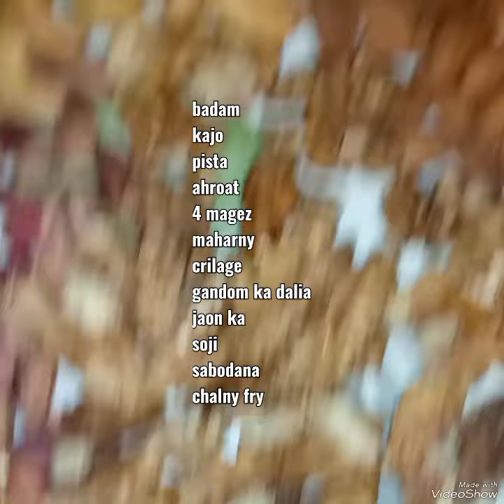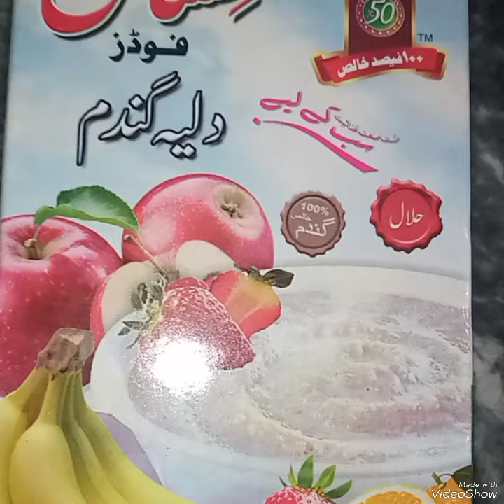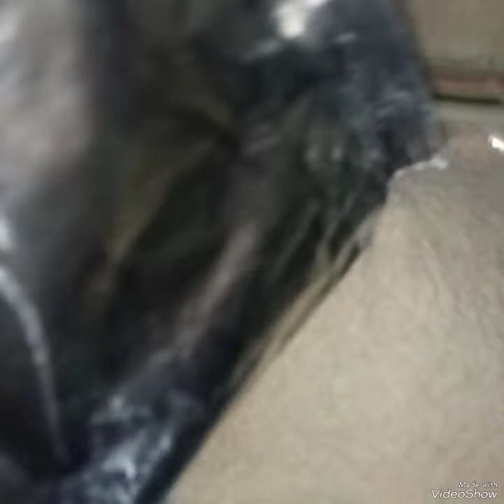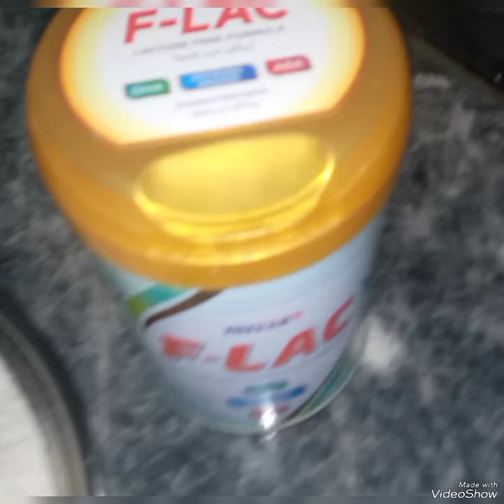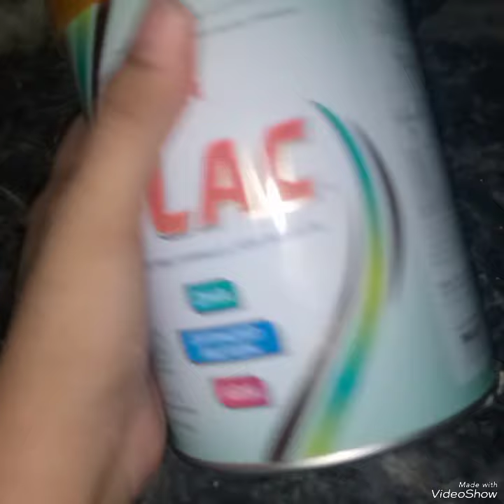dryfruitskheerrecpieingredients babyweightgainfood healthbenefitssogood darfruitskheer#👍